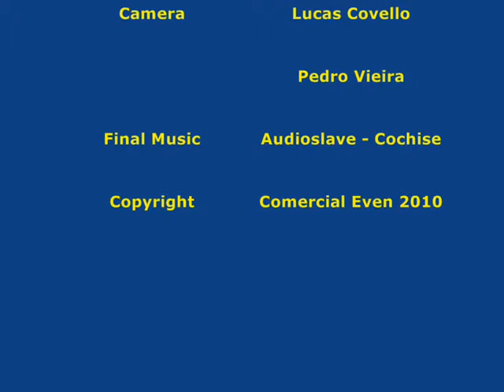Even Daniloo's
Trabalho de Ingles...
... Bem q poderia ser bom ter um shampoo desse, ainda eh barato...